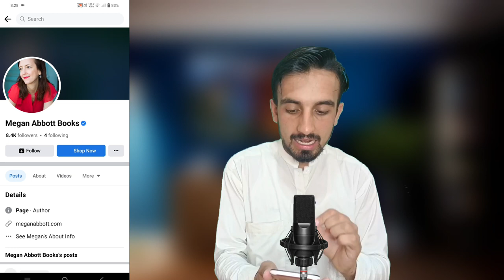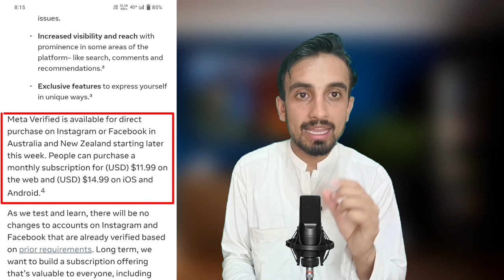Facebook Blue Tick Verification 2023 | How to verify facebook Account/Page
fb blue tick verification 2023
facebook profile blue tick verification
facebook page blue tick verification 2023
facebook verify kaise kare
facebook page blue tick verification
how to verify facebook page
facebook page verify kaise kare